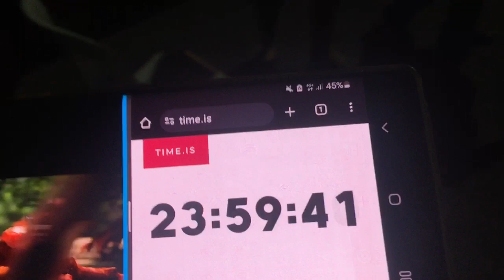HAPPY NEW YEAR